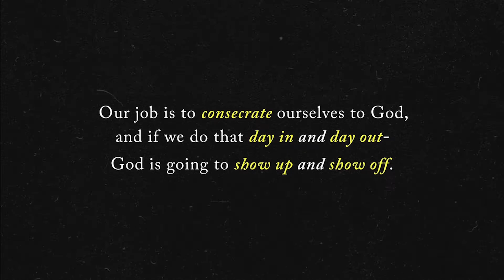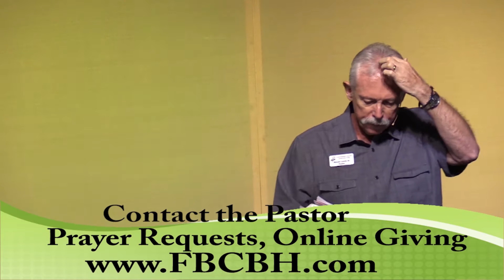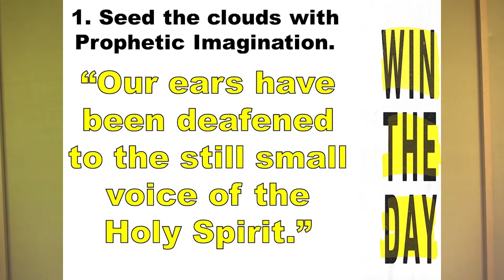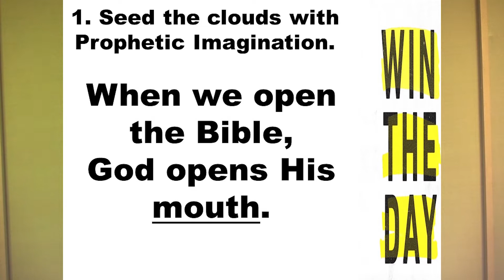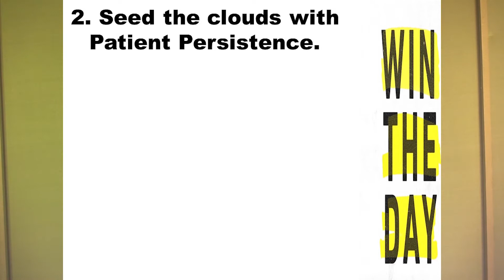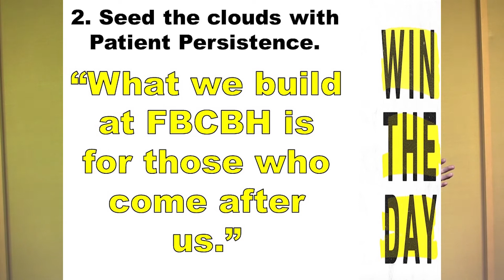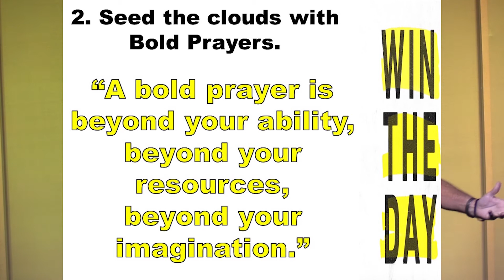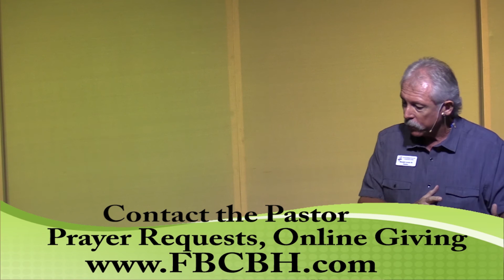Sermon only Seed The Clouds 1 Kings 18:41-46 May 23 2021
Last sermon in the series "Win The Day" - "Seed The Clouds" Yesterday is History, Tomorrow is a mystery. Pastor Marple Lewis III shares with us the importance of prayer, imagination, persistence, and God sized Prayer. You need to be grounded in His Word. God never gives up on us. visit us